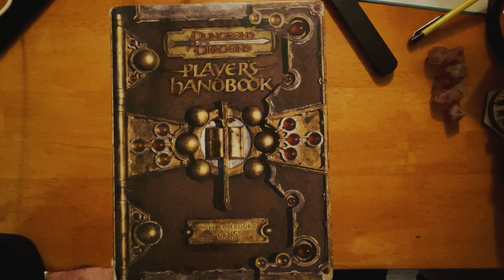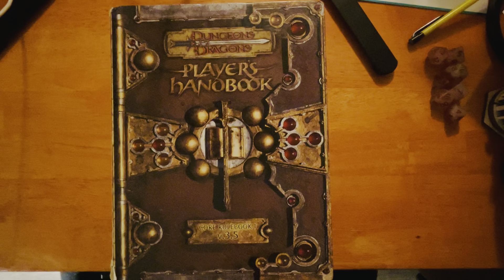Insomniac Diary: Looking back at my history with ttrpgs